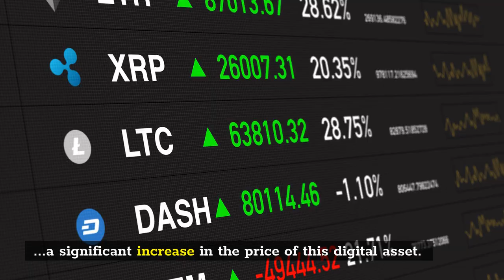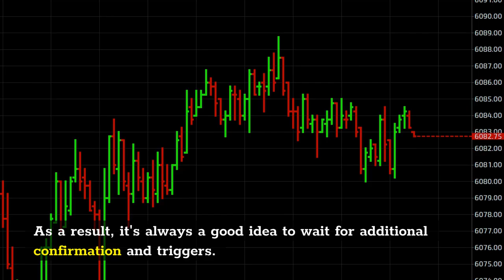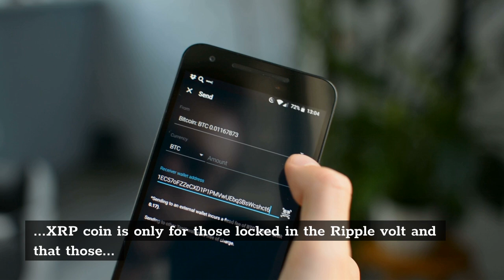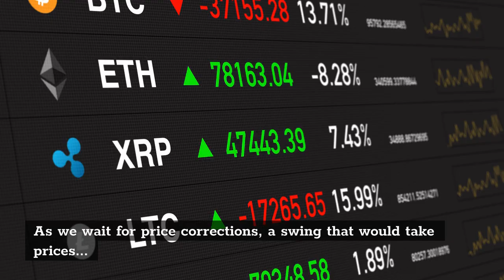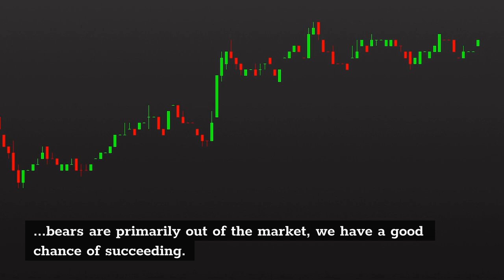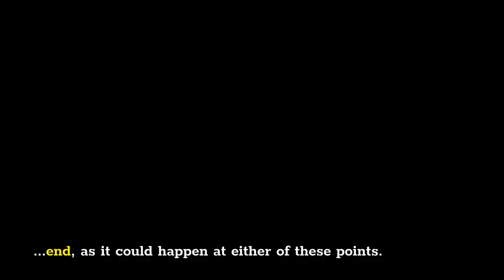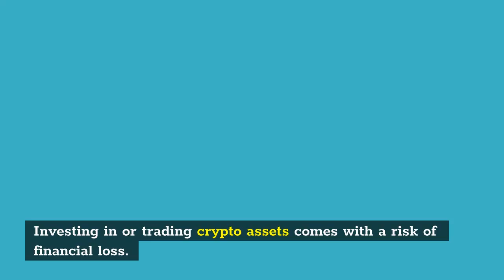xrp news today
prices have changed since the production of this video.

XRP has dropped to $1.16. Hopefully, XRP retreats to $1.06 which is the coil, the deep breath before the launch because XRP should bounce off $1.06 to break above the $1.34 resistance to land above $1.50 then to $1.70.

XRP NEWS UPDATE | XRP will reach $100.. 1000% [Reason why]

The dispute between the SEC and Ripple has lasted over eight months with no end in sight.

In this video, I have clearly referred to facts and findings that have come up during the xrp vs sec case, xrp news today, xrp news so far.